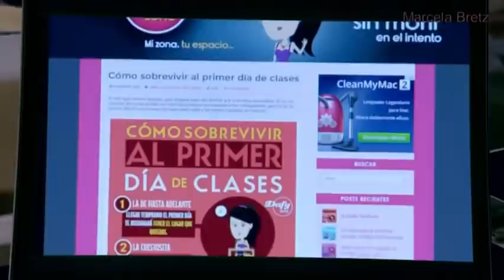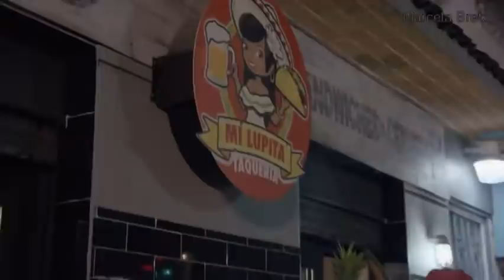Antes Muerta Que Lichita Capítulo 56 parte 1 de 2